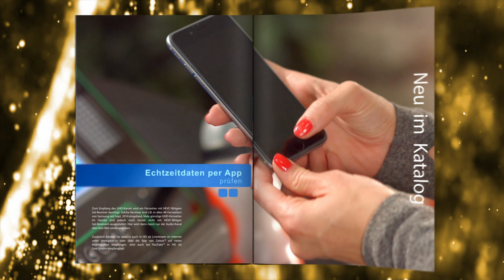Damit macht das Putzen jedem Spaß! Diana präsentiert die besten Reinigungsbürsten bei PEARL TV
In diesem Video zeigen Ralf Janssen und Ingo Richter alles rund um.

AGT Bürstenset: 4-teiliges Bürsten-Set mit Anschluss für Bohrmaschine & Akkuschrauber (Bürstenset für Akkuschrauber)

* 4 verschiedene Größen
* Zum schnellen Säubern per Bohrmaschine oder Akkuschrauber
* Ideal für Steinböden, Badewannen, Waschbecken u.v.m.

AGT Bürstenset für Akkuschrauber, Bürstenaufsatz Akkuschrauber

Bringen Sie Fliesen, Felgen, Gartenmöbel u.v.m. im Handumdrehen zum Glänzen

- Bürstenaufsatz Akkuschrauber

Sauberschrubben leicht gemacht: Stecken Sie einfach die benötigte Bürste auf Bohrmaschine oder Akkuschrauber. Und schon scheuern und bürsten Sie glatte Fließen, Gartenmöbel, Fahrräder und mehr nicht mühevoll von Hand. Dank Gerätekraft macht sich die Arbeit fast von selbst!

4 Größen für jeden Bedarf: Befreien Sie spielend einfach große Steinboden-Flächen, Badewannen, enge Zwischenräume in Felgen u.v.m. von Kalk und eingetrocknetem Schmutz.

* Ideal zum schnellen Säubern von Steinböden, Badewannen, Fliesen, Fahrrädern, Felgen, Gartenmöbel u.v.m.
* Sechskant-Steckanschluss: für Bohrmaschinen und Akkuschrauber mit Schnellspann-Bohrfutter
* Material: PP (Kunsstoff) und Edelstahl
* 4 Größen (je Ø x H):  50 x 75 mm, 100 x 70 mm, 120 x 75 mm und 90 x 130 mm - Außerdem relevant oder passend zu: Elektrische Reinigungsbürste, Akku, Bürste, Reinigung, Schlagschrauber, Toilettenbürste, Auto, Fugenreiniger, Heizung, Professional